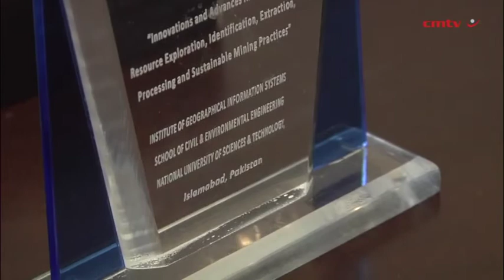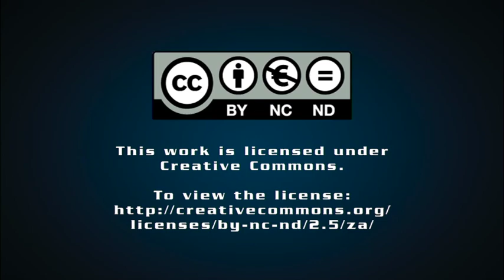Data gains greater importance and interpretation capabilities improve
Using only traditional exploration techniques, such as drilling boreholes, does not enable an accurate perspective of the structural complexity of the earth’s subsurface at depth. However, using new three-dimensional (3D) seismic reflection interpretation technology, initially developed for the oil and gas industry, can enable 3D visualisation of the subsurface of an entire mining area.